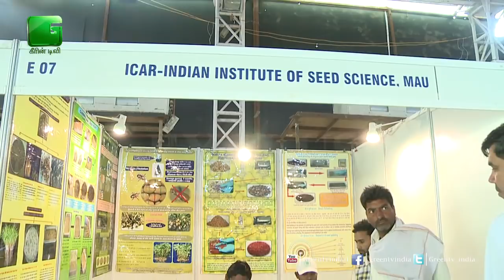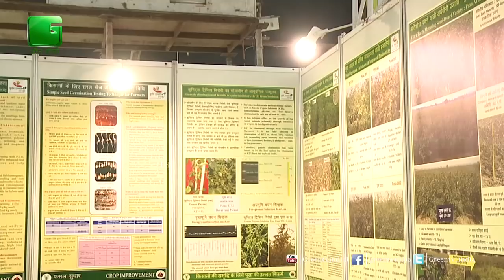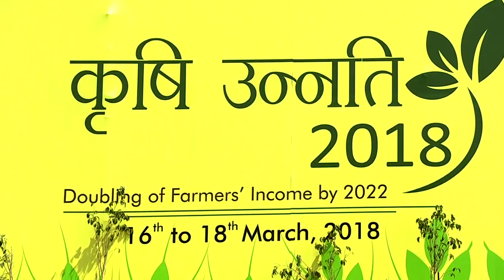Seed Germination Test | किसानो के लिए जरूरी है जानना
Seed Germination Test | बीज अंकुरण टेस्ट | किसानो के लिए जरूरी है जानना

KrishiUnnatiMela2018 | KUM2018 |IARI |PUSA |AGRICULTURE |AGRIFAIR |KISAN |Farmers | Indian Farming